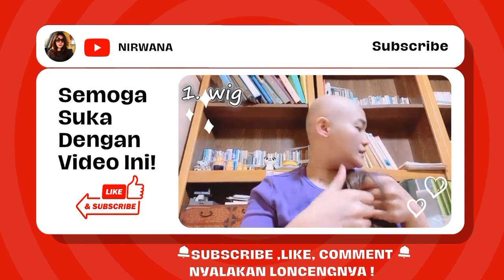Tampil Percaya Diri dengan Wig, Syal, dan Topi untuk Kepala Botak Pasca Kemoterapi Kanker Payudara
Video ini membahas tentang tips dan trik untuk tampil percaya diri dengan menggunakan wig, syal, dan topi Untuk mengatasi kepala yang botak,setelah menjalani kemoterapi kanker payudara . Kami akan berbagi beberapa saran dan strategi yang telah teruji untuk membantu Anda merasa lebih nyaman dan percaya diri dalam penampilan Anda sehari-hari.